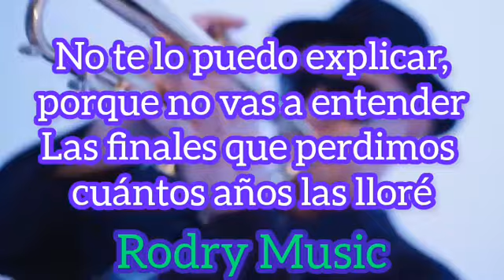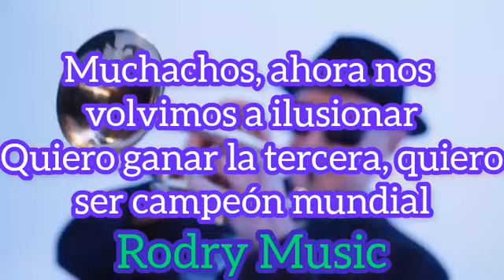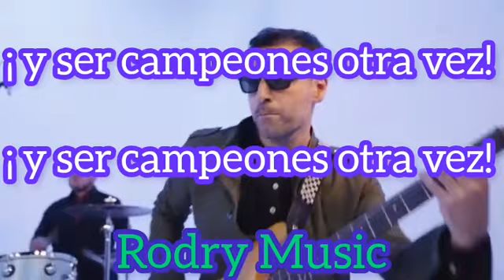Mosca - Muchacho, ahora nos volvimos a ilusionar ( Video + letra)